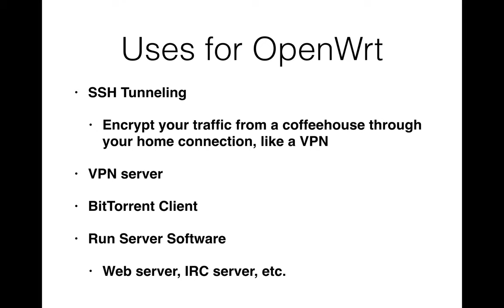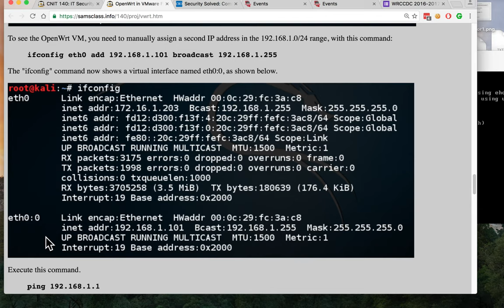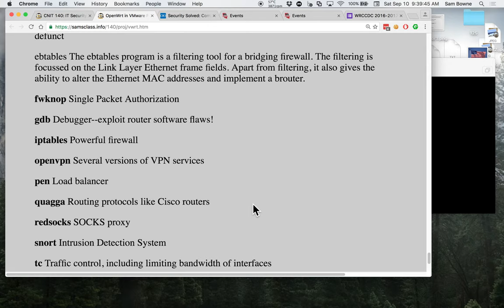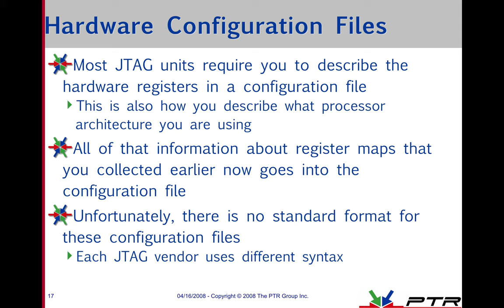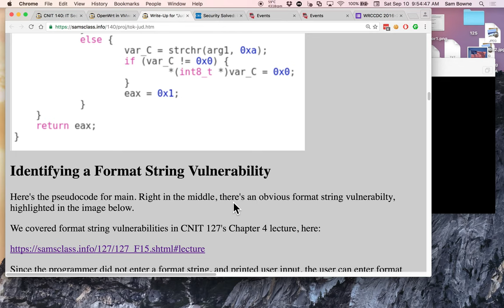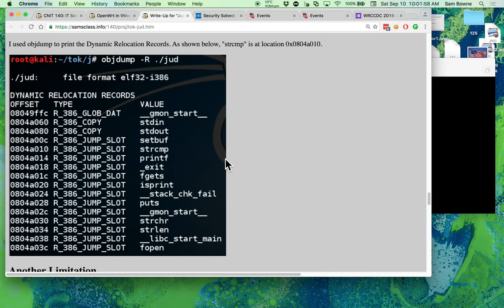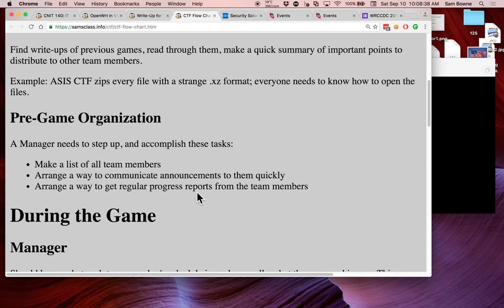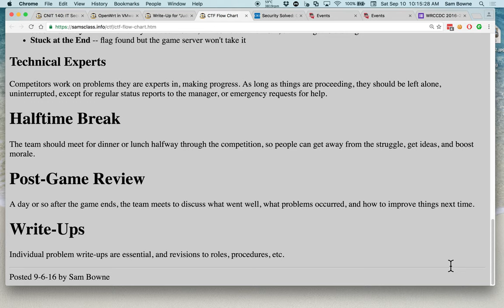CNIT 140: Lecture 3: Flashing Firmware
A college lecture..